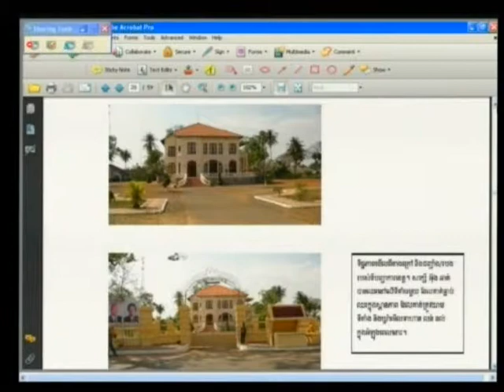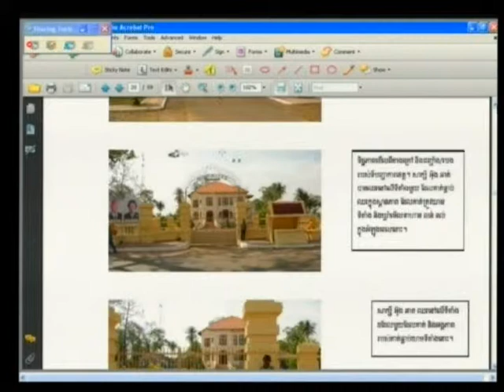Session 3, 4 July 2013 (English / French)